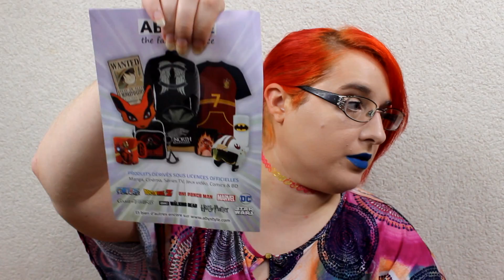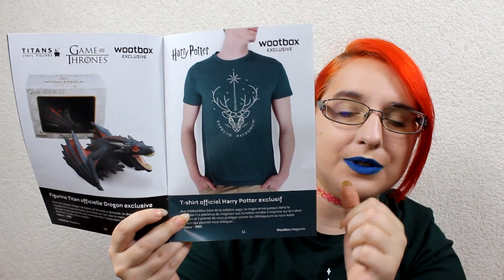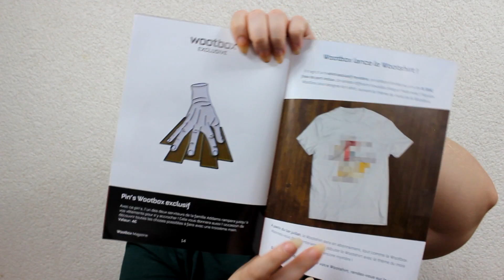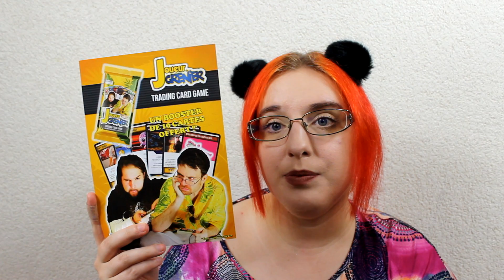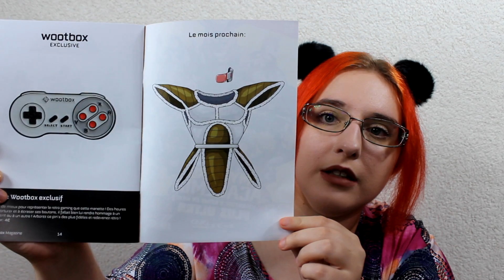[unboxing] Hibi teste : la wootbox de Juillet & Août 2017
♡ CODES PROMOS : ♡
▶︎ candysan :

▶︎ Polabox ? : - 5€ de réduction avec le code : HIBBGV

Boîte Postale :
Hibiki YUME
 BP 10002
 17360 saint Aigulin

♡ Hibi :
♥ SNUPPS : HibiYume
♥ Periscope : HibiYume
♥ Fyuse : hibiyume